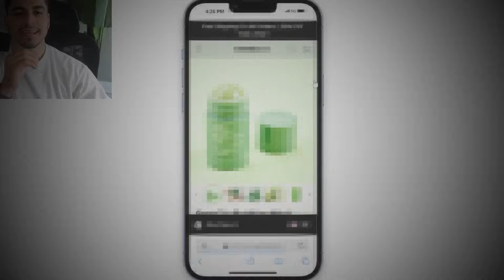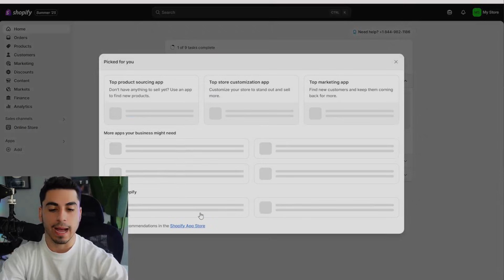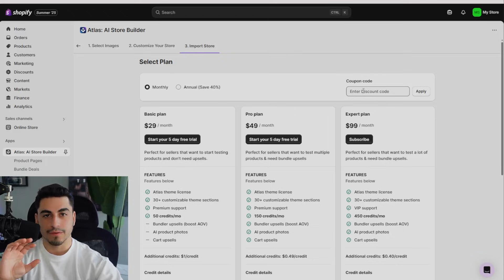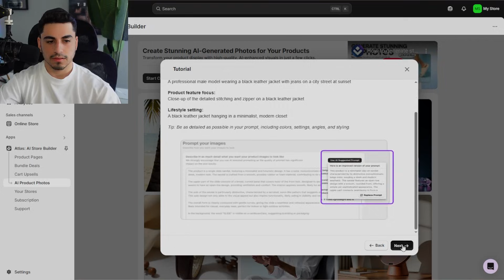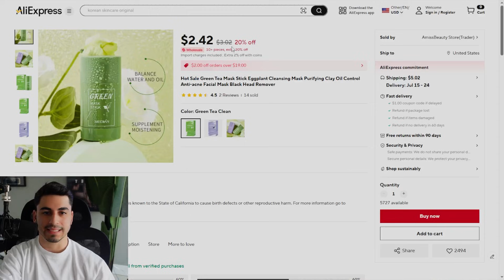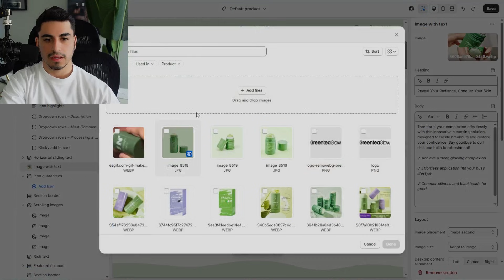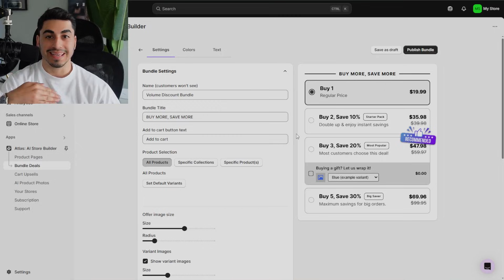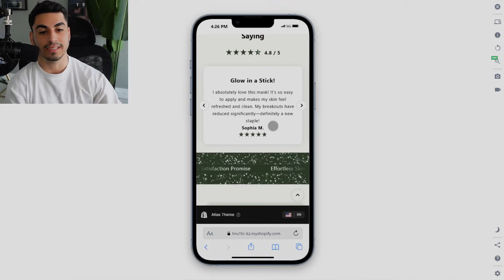Watch AI Build me a Shopify Store From Scratch in 10 Minutes (I Show Everything)